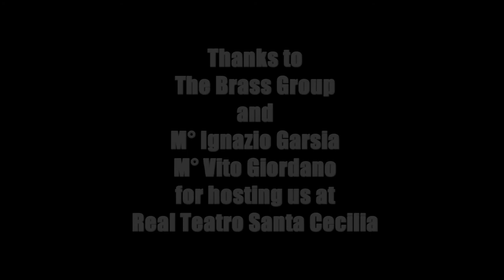FlowerStone - Stairway To Heaven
Shot/Edit Mojo ArtiVisive